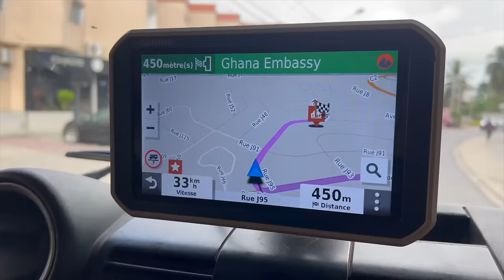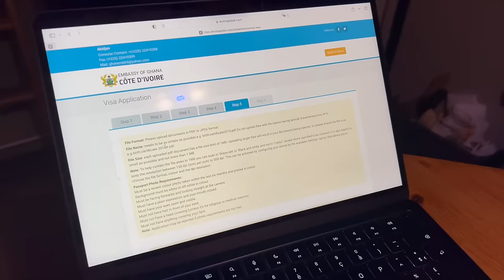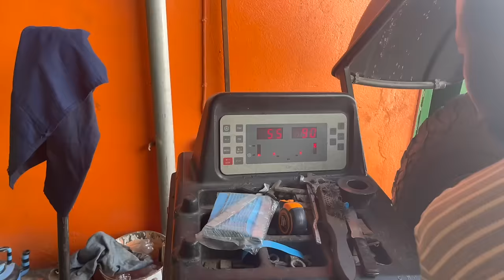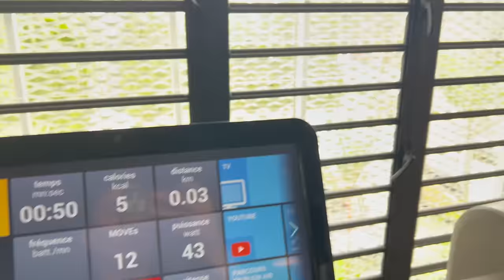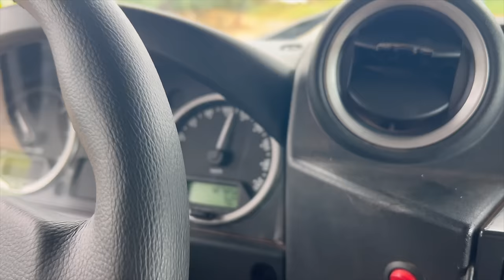#47 Les Crazy Trotters - Africa Trip Vanlife - Côte d'Ivoire (Episode 13)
Un treizième épisode de notre Africa Trip rempli d’échanges avec les locaux ; de bonne humeur ; de paysages grandioses ; de réparations ; de moments de vie typiques de la vanlife ET une grosse galère qui aurait pu être bien plus grave !

Des péripéties qui vous obligent à réagir pour votre sécurité et rester positif pour garder le « sel » du voyage.

Un épisode dynamique qui vous déconnectera de votre quotidien.

Bon visionnage.

Les Crazy Trotters

- Escapades - Aiyo
- Purple Dreams - Silver Maple
- You’re Fake -  Zorro
- Slow Drift – Harbours & Oceans
- In the Beginning – Dream Cave
- All is Now – Ave Air